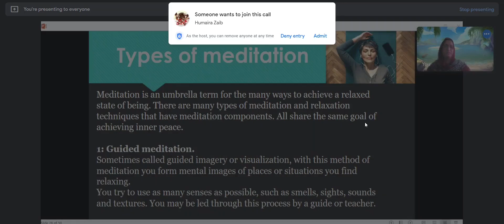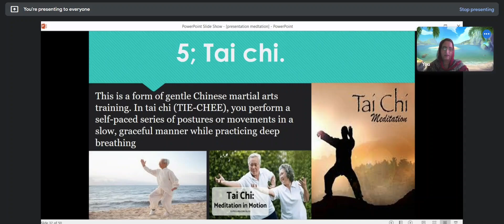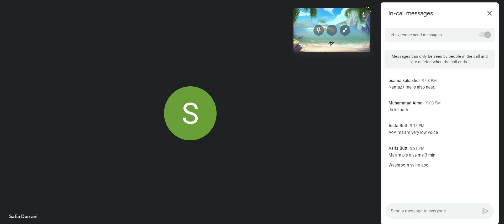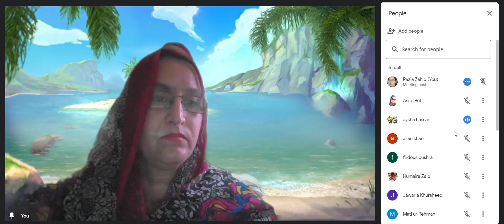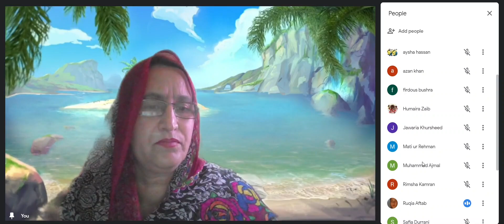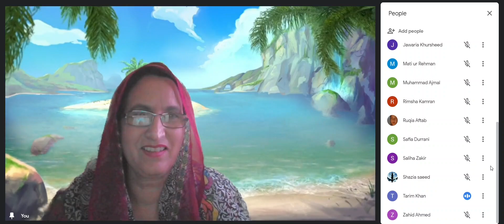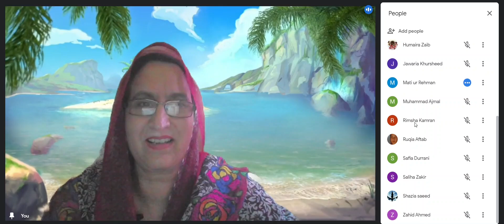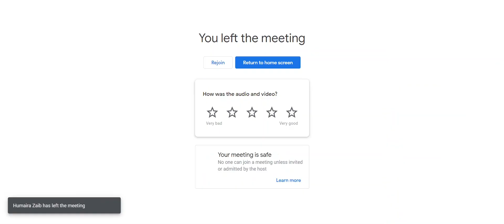Types of Meditation Session #3 | Psychologist Razia Zahid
Types of meditation  session #3
Meditation is a practice in which an individual uses a technique – such as mindfulness, or focusing the mind on a particular object, thought, or activity – to train attention and awareness and achieve a mentally clear, emotionally calm, and stable state. Meditation is practiced in numerous religious traditions
"Meditation, which is the practice of focused concentration, bringing yourself back to the moment over and over again, actually addresses stress, whether positive or negative." Meditation can also reduce areas of anxiety, chronic pain, depression, heart disease, and high blood pressure.
Meditation is a practice that involves focusing or clearing your mind using a combination of mental and physical techniques. Depending on your meditation type, you can meditate to relax, reduce anxiety and stress, and more.
Five of the most common types of meditation are mindfulness, body scan, walking, loving-kindness, and transcendental meditation.

A meditation exercise can be as simple as doing some deep breathing, or as complex as repeating a mantra or doing Transcendental meditation. Any activity that helps to quiet the mind could be considered a meditative activity, even sitting outside and quietly watching the world go by.

Ideally, meditating at least once a day would be best. Consistency is the most important thing to focus on for beginners. Studies have shown that people who meditate daily are more likely to stick with their routine and benefit more from meditation than those who don't.

Relaxing and calming exercises
Take a break. Focus on your breathing. Listen to music.
Spend some time in nature. Try active relaxation. Think of somewhere else.
Try guided meditation. Get creative.
A key aspect of meditation is learning to settle your mindful awareness on one thing. This might be your breath, the flame of a candle, a repeated word (chant or mantra), physical sensations, or other focal points. The breath is the most common and widely practiced object of meditation.

Although the hours before sunrise are considered prime for meditation, most experts say that anytime you can meditate is a good time. It makes sense, especially when you consider the list of benefits that come with carving out some time each day to restore calm and inner peace

About This video:
I discuss meditation, specifically on what are the reasons why we should do it and how to do it and vice versa.

Title:
Meditation Session#3 | Psychologist Razia Zahid
What is Meditation? How To Affect It? How Do You Even Use These Tips & Tricks? Tools To Overcome It? Improve Your Behaviour Free! How Meditation Works? Useful Techniques On Improving Meditation State(s)!